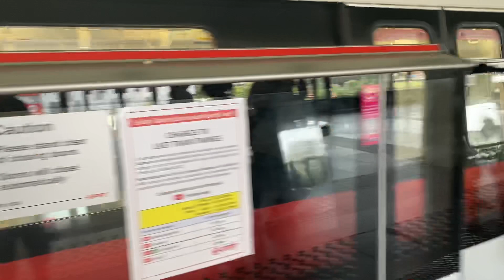SMRT C151A Set 503/504 trn 210